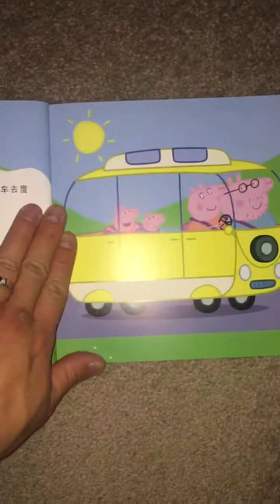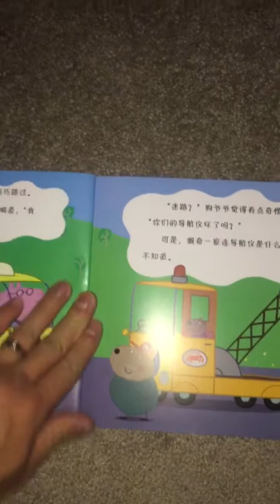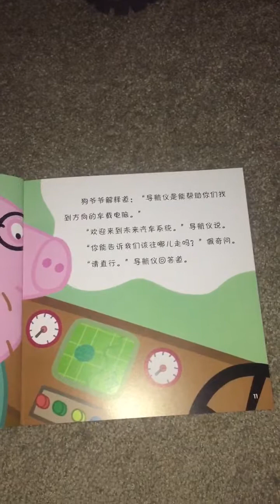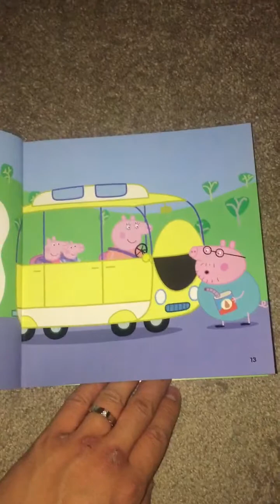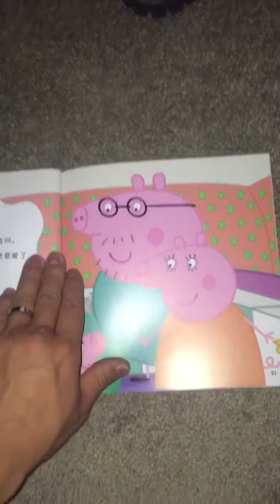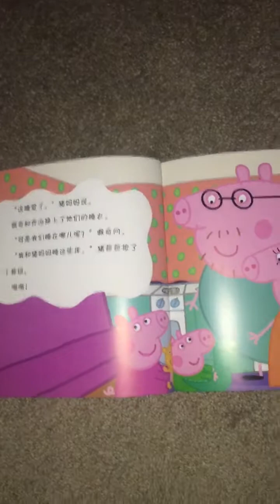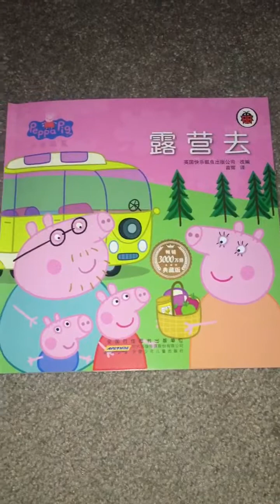睡前故事 佩琦小猪 去露营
今天改时间，虽然晚了但是还是要给孩子们讲个故事